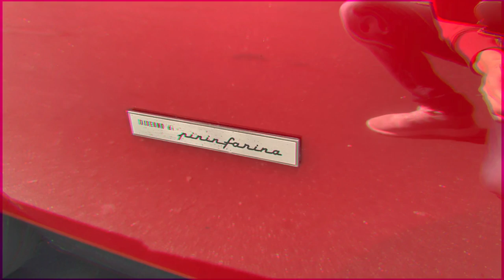Este es el "Ferrari de los pobres" | Ferrari Mondial QV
Cuenta la leyenda que el Ferrari Mondial es el peor Ferrari de la historia, para muchos incluso nunca debió salir a la luz. Nosotros tuvimos la oportunidad de probarlo y entender un poco la historia de este Ferrari.

Encuentra este carro en AUTOS 93 @Autos_93
Ferrari Mondial QV 1982